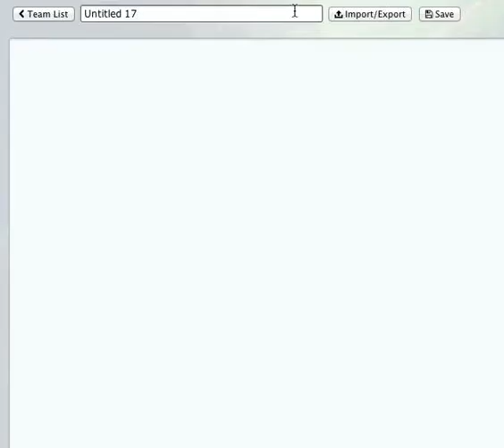LIVE POKEMON SHOWDOWN #42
if you dont wanna see me teambuilding skip to 6:05